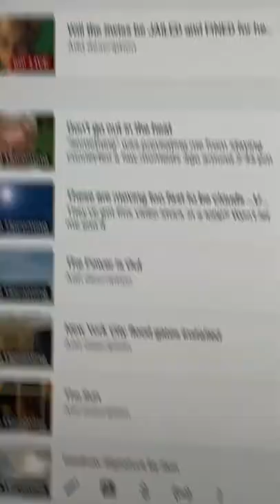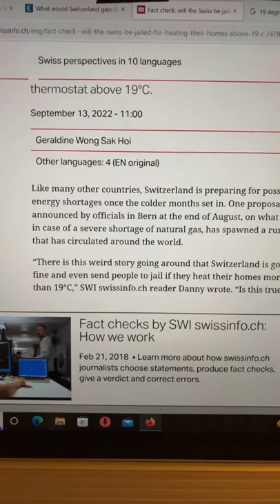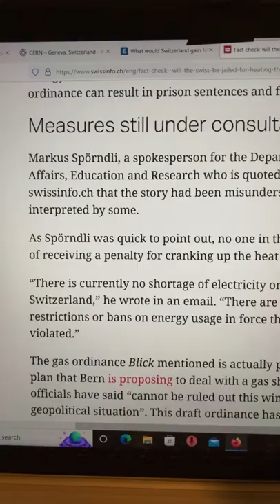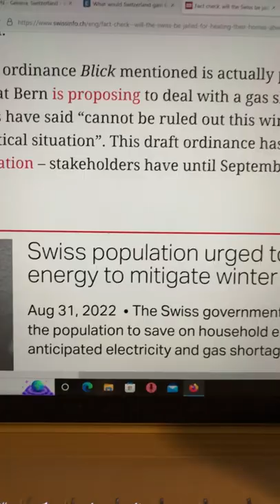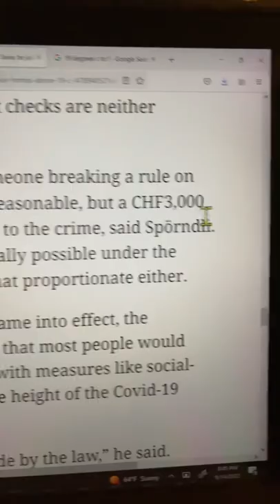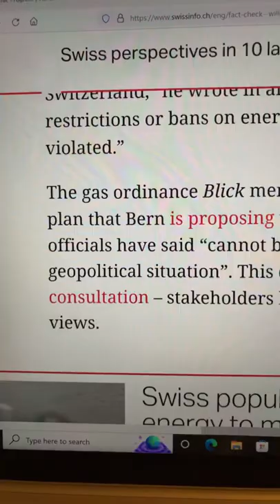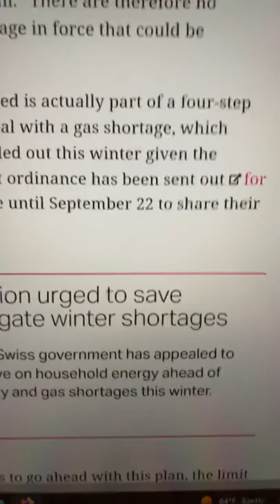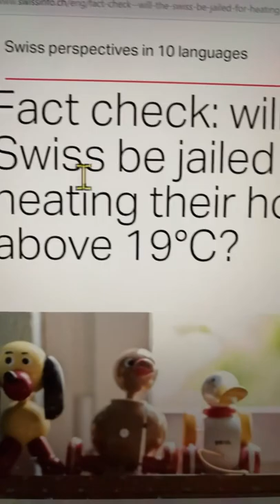Will the Swiss be JAILED and FINED for heating their homes above 19’C- 66.2F?